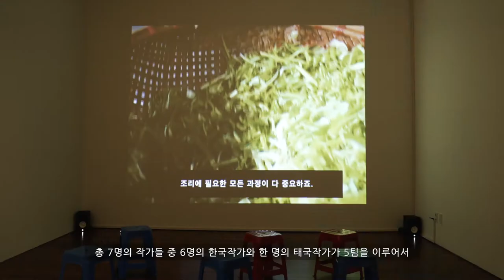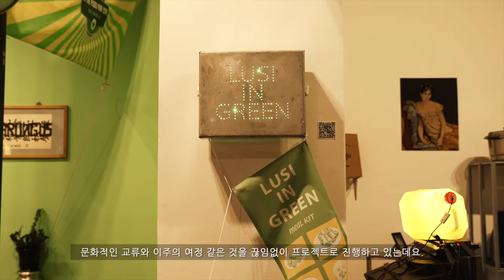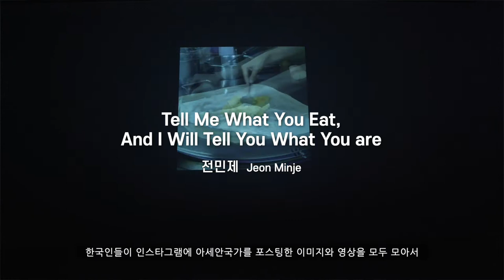전시 기획자에게 직접 듣는 해설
한국국제교류재단 (KF)이 운영하는 아세안문화원이 아세안 거리음식을 주제로 한 현대미술전 "아세안 거리음식: 호로록 찹찹 오물오물"을 개최합니다.

- 전시기간: 2020년 12월 15일 ~ 2021년 4월 11일
- 전시장소: 아세안문화원 1층 기획전시실
- 참여작가: 구민자, 노재운, 수티랏 수파파린야, 전미제, 킴킴갤러리, 홍초선
- 부문: 복합장르 (시각예술, 미디어, 영상, 사운드, 설치 등)

아세안 거리음식을 주제로 한 이번 전시에서는, 한국 현대미술가 다섯 팀과 태국 현대미술가 한 명의 창의적인 해석과 시청각적 번역을 꾀한 신작들을 소개합니다. 이들은 아세안 국가에서 경험하고 느낀, 다채로운 거리음식에 대하여 영상, 사운드, 조각, 설치 등의 다양한 매체로 해석하였고, 아세안 국가 간의 음식문화 교류의 역사를 추적하였습니다.

이번 겨울, 산해진미 아세안 거리음식을 맛볼 준비가 되셨다면 아세안문화원을 찾아주세요!